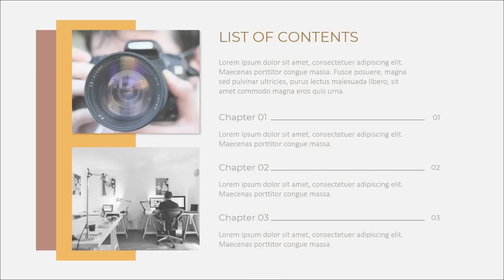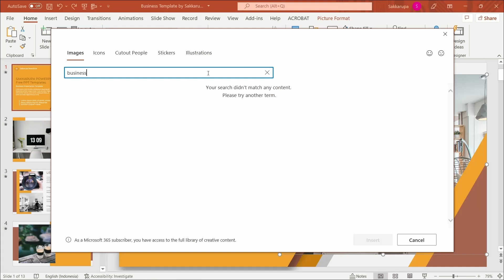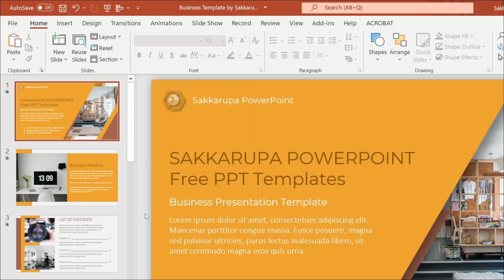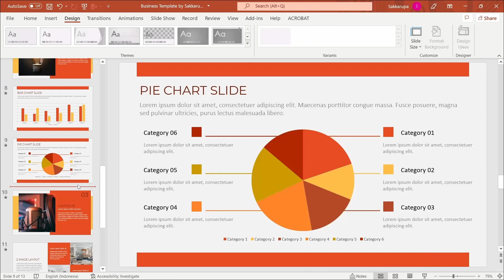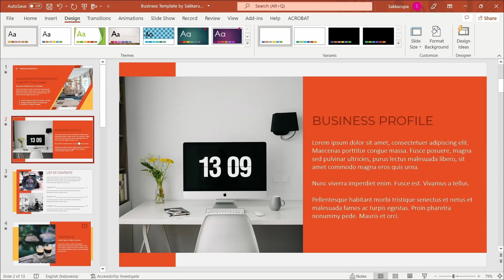Download gratis template PPT Bisnis | PPT Templates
Download gratis template PPT Bisnis keren yang bisa kamu gunakan untuk berbagai macam keperluan bisnis ataupun keperluan lainnya.

Fitur template ppt aesthetic:
- Mudah diedit (warna bentuk, ukuran, dan teks)
- Template ini memiliki tema warna dan secara otomatis akan menerapkan warna saat disalin dan ditempel
- Seret dan lepas placeholder gambar
- Aspek Rasio 16:9 (Wide screen)

Lihat penjelasan tentang bagaimana mengubah template ini dalam video.

Dalam video saya jelaskan beberapa hal tentang template ini seperti font, layout, mengganti gambar, transisi, mengubah warna tema, dan cara download.

Kode download sangat jelas ya jadi jangan khawatir tidak akan mendapatkan kode download. Teman-teman cukup bersabar kurang lebih 4 menit aja.